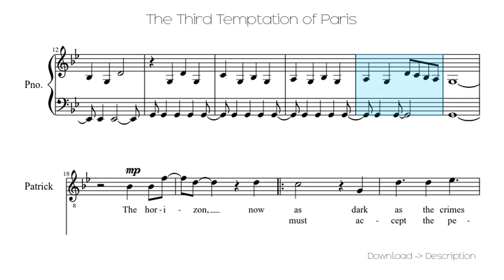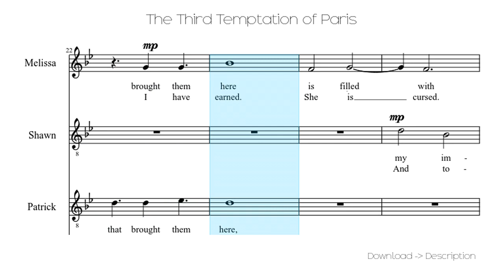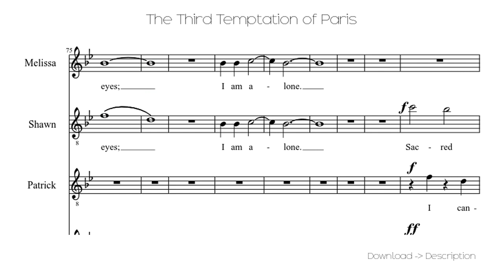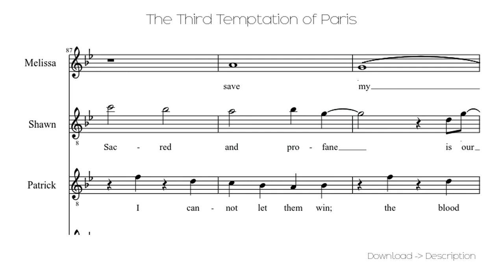🎶 The Third Temptation Of Paris 🎸🎸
Sheet for song: 🎶 The Third Temptation Of Paris 🎸🎸